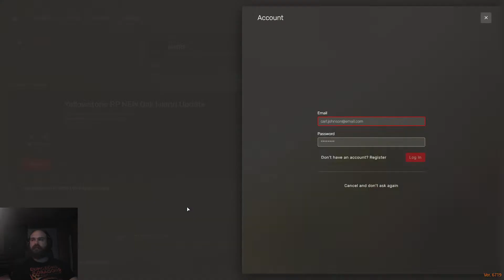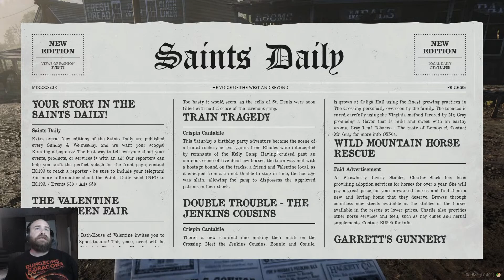WildRP | Frank Brower the man of the arts! Welcome in chat awhile